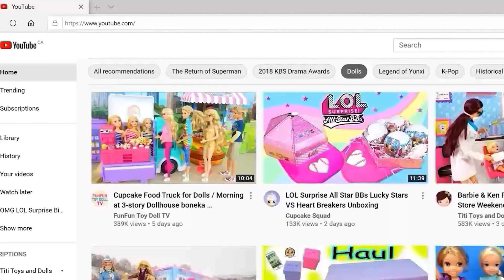ASKING FOR HELP ON A SNOW DAY! - LOL Family Going Home in the Snow - Part 1